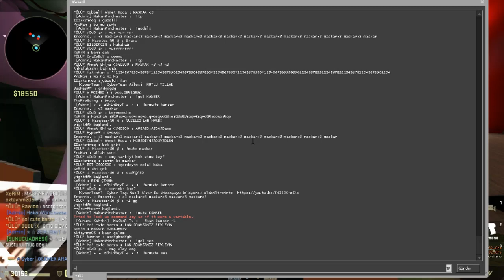CSGO O ses MaSKaR KULAKLARIM ACIYOR BUNLAR NEĞĞ! #70